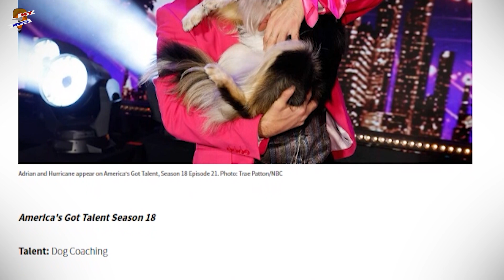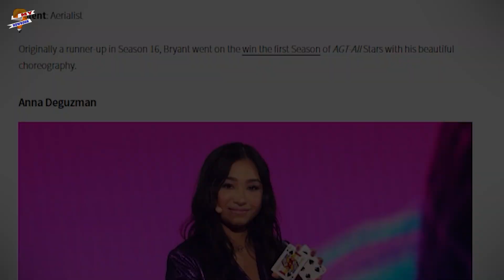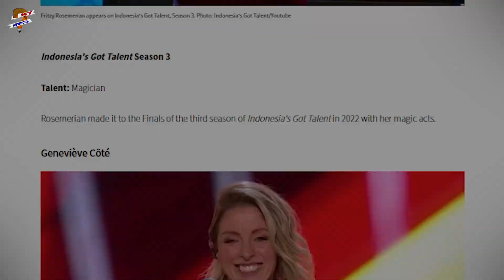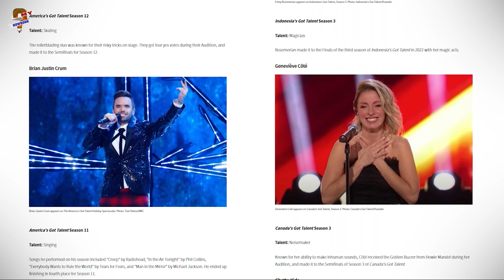AGT Fantasy League Judges and All Contestants Revealed!!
In the new AGT: Fantasy League, things are spicing up as the judges, including Simon Cowell, Heidi Klum, Howie Mandel, and Terry Crews, are not just judging but competing against each other. Since the AGT contestants have been revealed, let's find out the names of those contestants who will appear in the Fantasy League.

Audio Credit:
Track: 8th World Wonder
Artist: RKVC

Track: I've Just Had an Apostrophe!